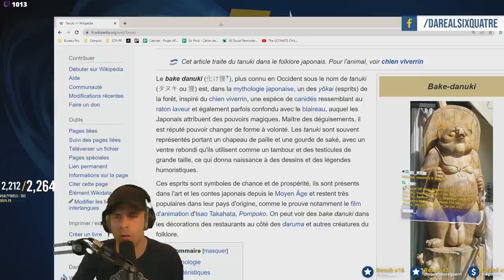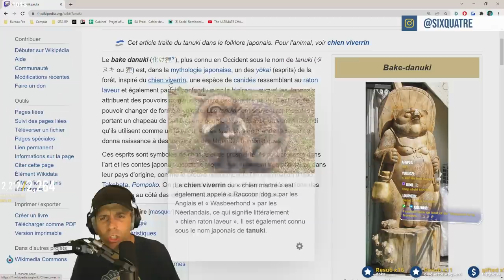NEW Saison R6 : MON AVIS (et un prank téléphone...) 🎓 Rainbow Six Siege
Je découvre le nouveau Battlepass de cette saison (et je prank une télé-opératrice...)

Si tu cherches des personnes avec qui jouer sur Rainbow Six Siège, ça ce passe ici sur Discord 🎓